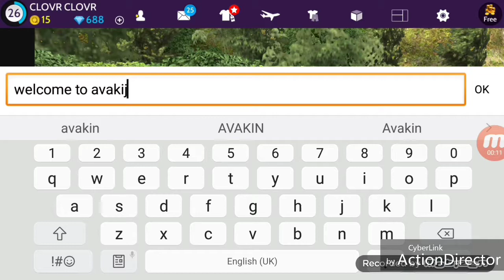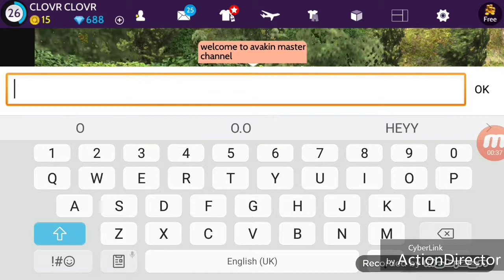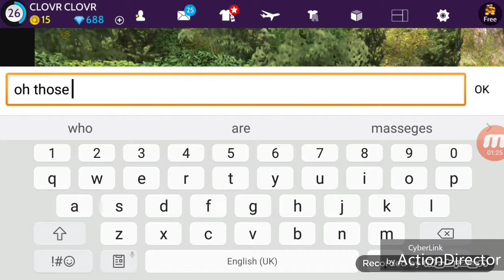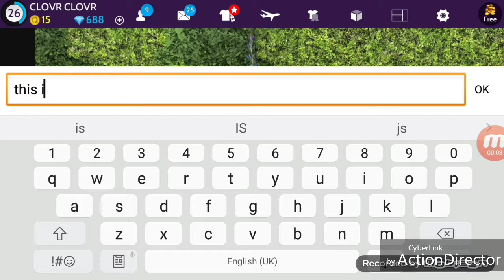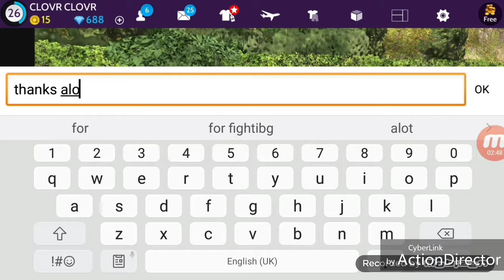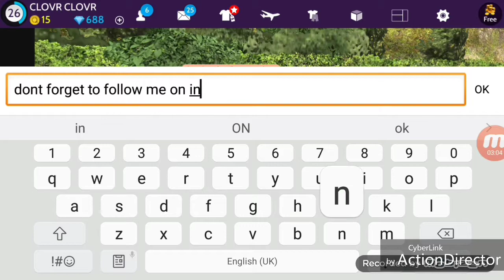TOP 5 COOLEST OUTFITS 3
HEYY GUYS TOP OUTFITS 3 IS HEEERREEEE